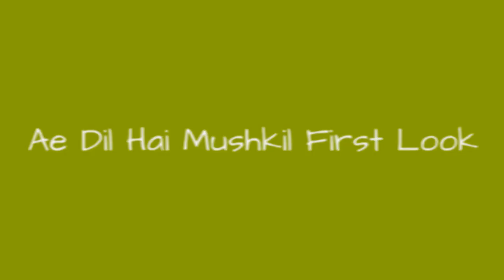Ae Dil Hai Mushkil First Look 🌟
Download Ae Dil Hai Mushkil First look & Movie posters online. Share your favorite movie poster at Bollywood Hungama
0:00 - Intro
0:00:12 -
0:00:21 -
0:00:30 -
0:00:39 -
0:00:48 -
0:00:57 -
0:01:06 -
0:01:15 -

😉 About 😉
We collect photos of Indian stars, their Bollywood everyday life, their usual life. We take a first look at their world.